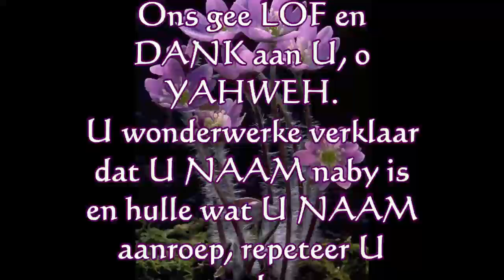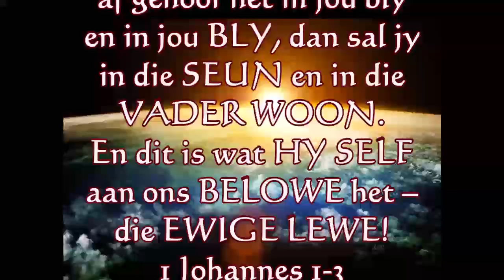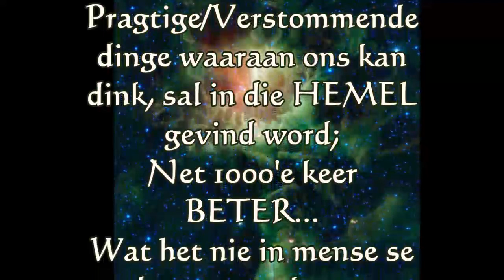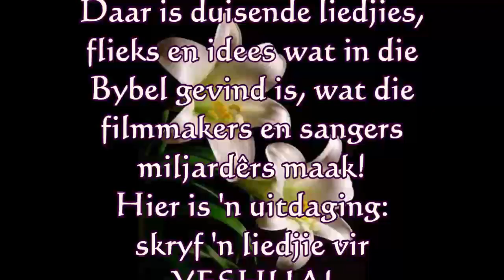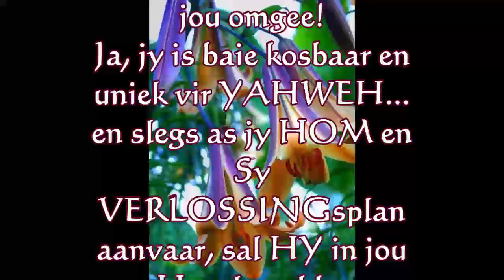Verstommende Lewe 13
Verstommende lewe deur Yeshua Hamashiach!
Koning Yeshua het gekom om ons onverdiende guns en genade te gee en om ons siele van die ewige hel te red!
Nooit gebaseer op jou prestasie nie!
Yeshua is jou Billion $ geskenk! Direk van Yahweh!